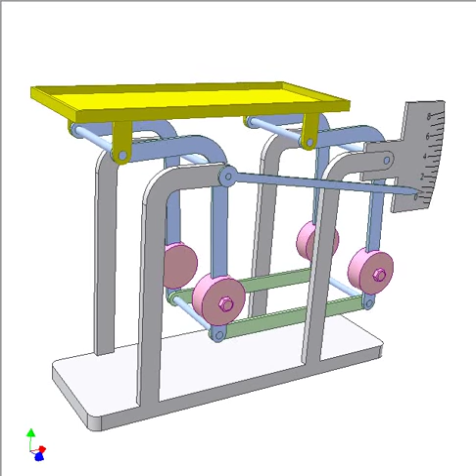One-pan balance 2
Two blue angular bars, yellow pan and green bars create a double parallelogram mechanism. Blue hand is fixed to the blue bar.
When no mass in the pan the hand points to 0 mark.